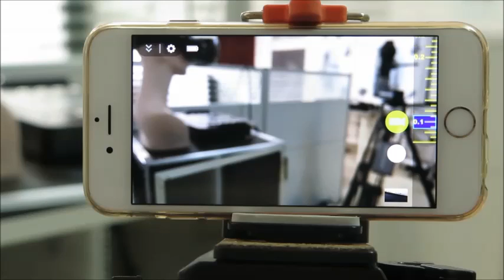Ios wireless follow focus and zoom controller for iPhone,iPad,iPod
It is a wireless focus and zoom controller for iPhone from 4S version,iPad,iPad mini,iPad air and some of iPod.